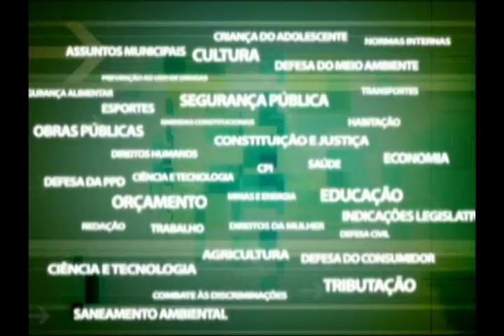CPI das Armas - Autoridades do Estado-Maior da PM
CPI das Armas da Alerj vai sugerir que a Polícia Militar adote o mesmo sistema de distribuição de armas da Polícia Civil, a informatização do controle de armas será outra sugestão feita pela comissão. O ex-chefe operacional do Estado-Maior e a coronel chefe da 4° seção do Estado-Maior foram ouvidos pela CPI.